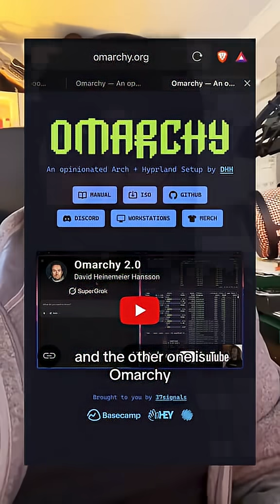If you’re learning to code on a windows computer you need to watch this!